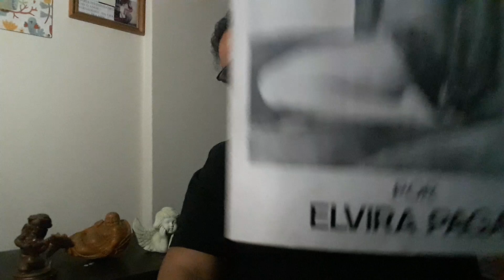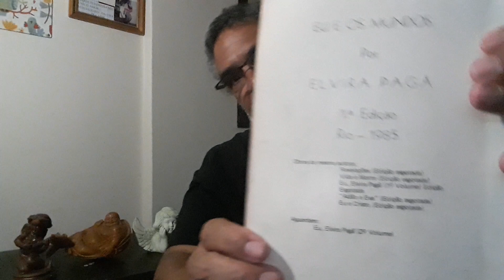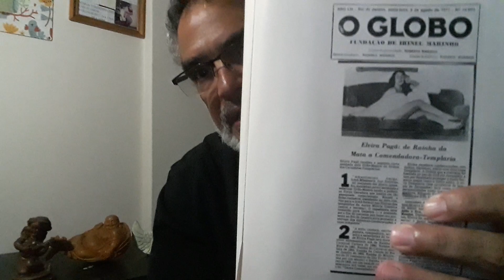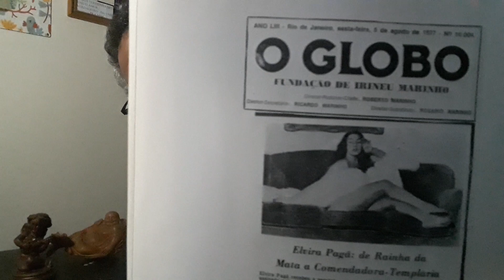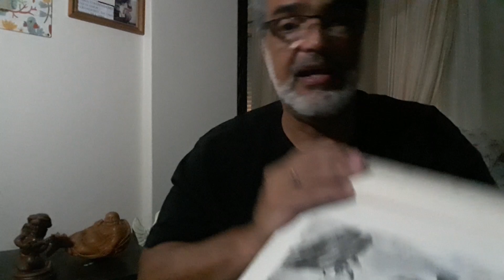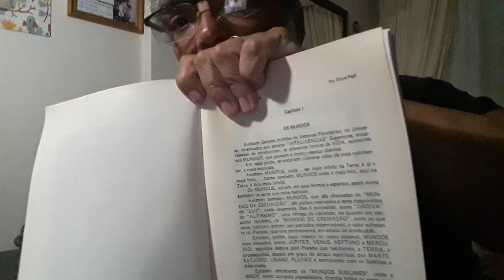EU E OS MUNDOS POR ELVIRA PAGÃ l Vida em outros MUNDOS #.01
Os 95 anos de Elvira Pagã, por Mara L. Baraúna
Por Mara L. Baraúna -07/09/2015